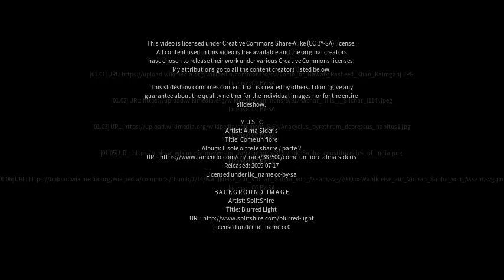Best places to visit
Best places to visit - Kaimganj (India) Best places to visit - Slideshows from all over the world - City trips, nature pictures, etc.